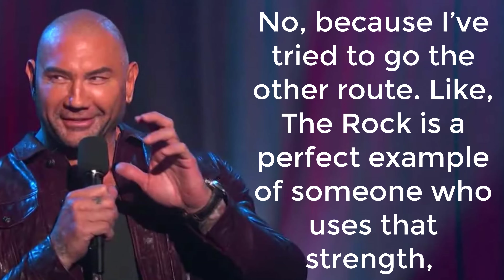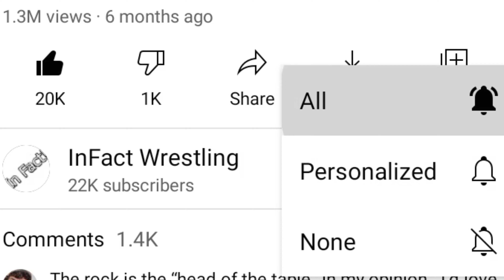BATISTA TAKES A SHOT AT THE ROCK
Hey there, hope you all are doing well.
If there is something that Batista isn't afraid to do, it's sharing his opinion. Batista said that The Rock feels "very professional wrestling" to him and he doesn't want to be that guy.
Batista, who retired from WWE in 2019, has gone on to have a successful movie career, appearing as Drax in the Marvel Cinematic Universe (MCU), Spectre, Stuber, and My Spy.
Batista was speaking during a set visit by JoBlo.com of his upcoming film, Army of the Dead, directed by Zack Snyder, premiering on Netflix on 14th May. Batista, who like The Rock, was able to cross over to the movies.